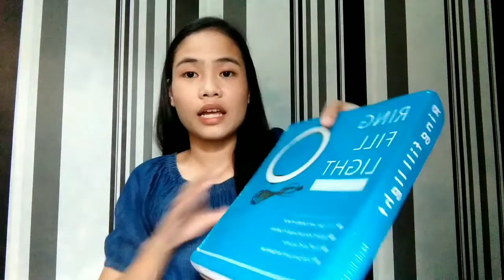AFFORDABLE VLOGGING EQUIPMENTS FOR BEGINNERS | SHOPEE HAUL | MURANG-MURA LANG BES! | VLOG #6 | MJDG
Naghahanap ka ba ng gamit for vlogging pero mahal? Watch this video para makakita ka ng mga murang vlogging equipments para mas lalong gumanda pa ang quality ng video mo.

Andoer EY-510A Mini Portable Clip on Lapel Lavalier Condenser Mic

26CM LED self-timer video ring light 24W dimmable with smart phone holder (excluding tripod)

Original Dream 3110 Cellphone Tripod Camera Tripod With Free Phone Holder